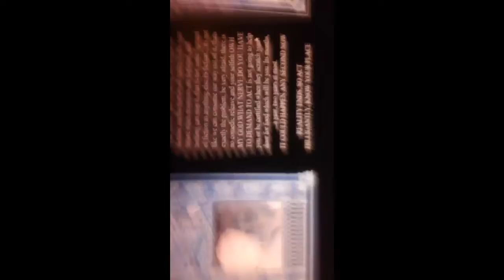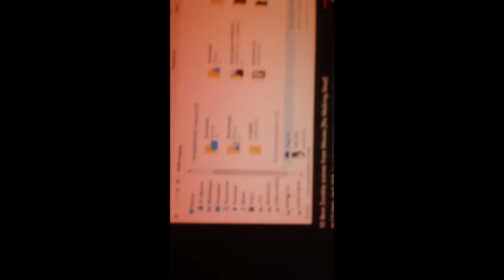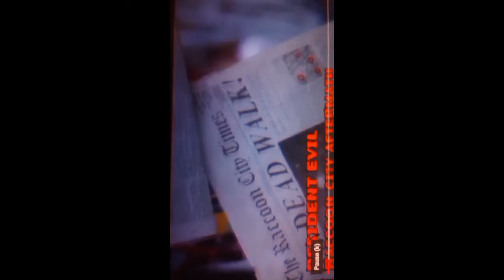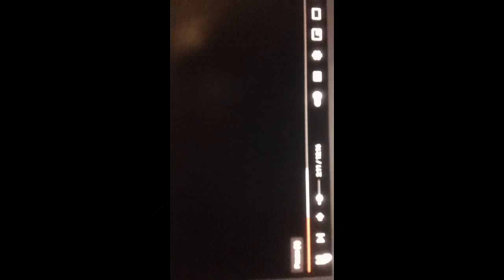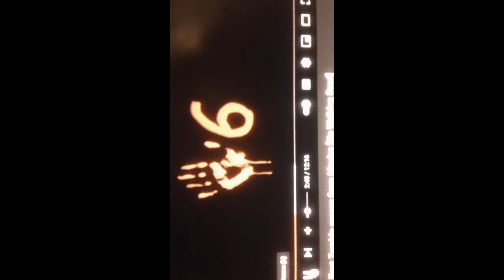Scariest movie alive, because you will believe it for once. Eternal Fear, Dungeon Synth. NO NTRTMNT